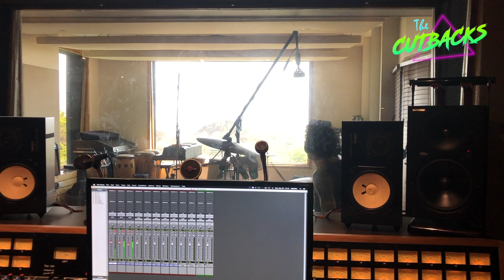The Cutbacks Studio Sessions (April 2019)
Some B-Roll from when the Cutbacks were in the Studio recording their debut EP in Santa Teresa, Costa Rica.  April 2019